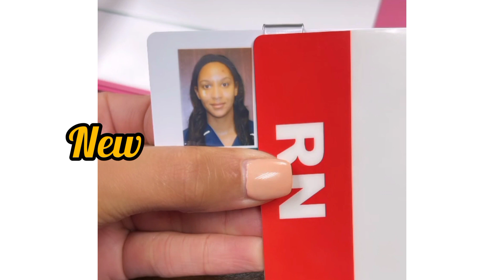family chantel! chantel's new badge💪